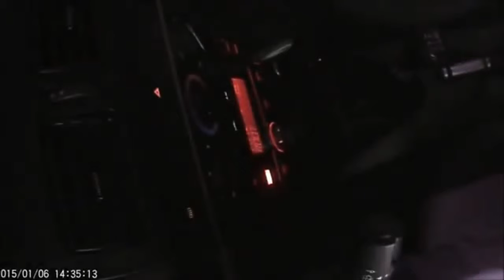New Terrible Car Crash Compilation, Car Crashes and accidents Compilation March 2017